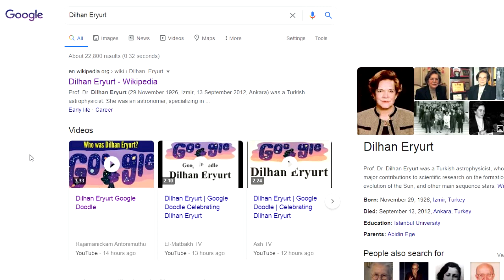Dr. Dilhan Eryurt | Today’s Google Doodle | Who Was She? | July 20, 2020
Prof. Dr. Dilhan Eryurt was a Turkish astrophysicist. She was born on November 29, 1926, in the Turkish city of Izmir. Dilhan initiated her doctoral research work at the University of Michigan and defended her Ph.D. thesis at the University of Ankara’s Department of Astrophysics subsequently. Dr. Eryurt was a renowned astrophysicist who made important contributions to scientific research on the formation and evolution of the Sun and other stars. She also worked for the National Aeronautics and Space Administration or NASA. Dr. Dilhan Eryurt's work at NASA’s Goddard Institute revealed hidden facts about the Sun. She received the Apollo Achievement Award in 1969 for her successful work that largely facilitated the Apollo 11 lunar mission. Today’s Google Doodle has been designed to honor the memory of this truly great woman space scientist.